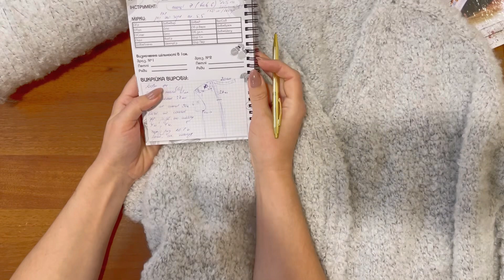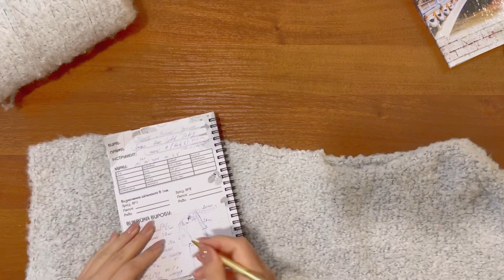Експрес огляд жилету «Кокон» / жилет спицями з букле /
Сьогодні розповім як вʼязала жилет спицями із букле🤩

Пряжа букле Cofil  art. Isberg
80% поліакрил
20% поліамід

150 м в 100 грн
Спиці 5,5 ; 6 та 7

Витрати пряжі 360  гр👍🏻

Виріб цільновязаний

Пряжа від магазину Анже

Магазин італійської пряжі.

Клінінгова компанія Конкордія
ІГ @concordia.in.ua

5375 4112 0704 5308